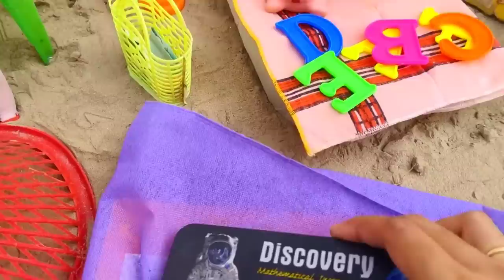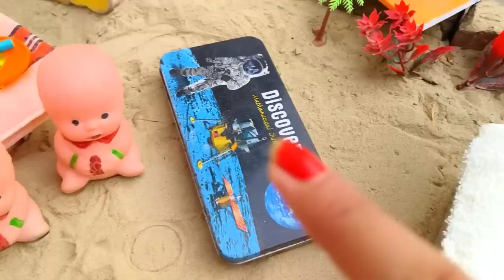chintu chinki ki kahani part 11 | Barbie doll all day routine in indian village | gadi wala cartoon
Barbie village
Barbie Barbie story
Barbie Barbie
Barbie ki kahaniyan
Barbie house
village Barbies
Barbie video
Miniature Barbie
Barbie
Barbie Doll